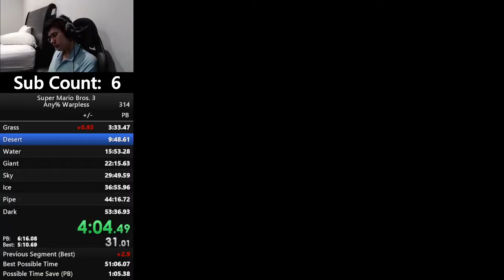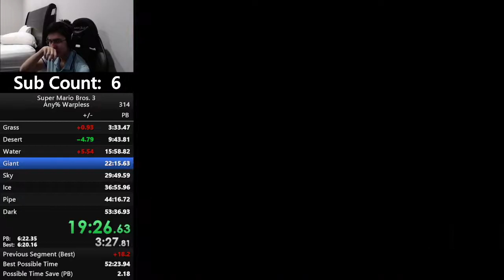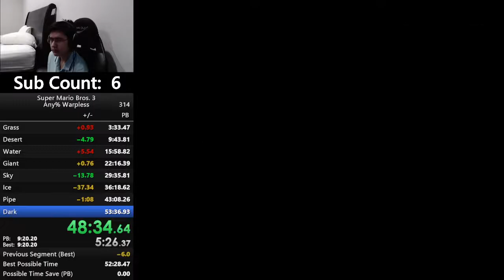(53:16) Super Mario Bros. 3 Any% Warpless Speedrun *PB*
good showing of what's to come

Ranked 57th in the world as of 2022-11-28